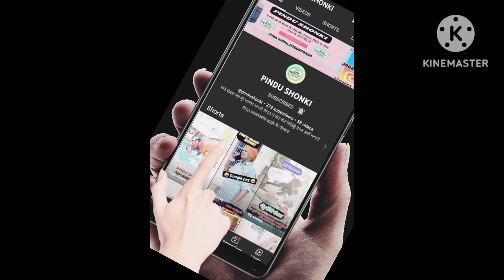goat for sela 🤭 ਰਾਜੂ ਕਹਿੰਦਾ ਚਰਨਾ ਸਰੇ ਦਾ ਠੱਗ ਬੰਦਾ ਹੈ ਦੇਖੋ ਵਿਡਿਉ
How to goat||40000 ਹਜ਼ਾਰ ਦੀ ਬੱਕਰੀ ਪਿੱਛੇ ਰਾਜੂ ਦਾ ਸੇਰੇ ਨਾਲ ਪੈ ਗਿਆ ਪੇਚਾ||#..pindu shonki#Live Sauda

bakra mandi
bakra mandi punjab
bakra mandi pakistan 2022
bakra mandi 2022 dehli
bakra mandi deonar
bakra mandi mumbai
bakra mandi Hyderabad
bakra mandi dehli
bakra mandi video
bakra mandi live
bakra mandi live
Pakistan bakra mandi 2022
Pakistan bakra eid mandi
Pakistan bakra 2022
Pakistan bakra crying
Pakistan bakra video
Pakistan bakra 314 kg
Pakistan bakra market
Pakistan bakra eid 2021
Pakistan goat market
Pakistan goat farm
Pakistan goat crying
Pakistan goat mandi
Pakistan goat cutting skills
Pakistan goat breeds
Pakistan goat price
Pakistan goat 2022
Pakistan goat farm 2022
Pakistan goat farm 2021
Pakistan goat farming in punjab
Pakistan goat farm official
Pakistan biggest goat farm
Pakistan main goat farming
Pakistan goat farm tando allahyar
top goat farm
top goat farming
top goat farming in India
top goat breeds in India
top goat breeds in Pakistan
top goat farm in th

👉 Thank you for wochcing video dahkna sukia 🙏🌹🌹🌹🌹🌹🌹
 HAMRA cahnnl  🆕 hai

Animals update
Update animals
goat farming in Punjab

bakra mandi live sauda

goat training

shaktiya

goat farming

bakra palan kese kare

tungwali bakri mela

bakra mandi

bawa goat farm

farming baba

live sauda

haidrabadi goat

bakra mandi tungwali
Ambala bakra mandi

Pakistan bakra mandi

bakri ke bachche

Cutting goats

sell goats

Han

Baird birds

animals update

Punjab Bakra mandi

Raju Dirba

Raju

goat cattng
ilti lana tv
shaktiya
dog cartoon for kids
goat farming
tungwali bakri mela
Cheap goats
shikari tv
bakra mandi
farming baba
live sauda
haidrabadi goat
bakra mandi tungwali
Ambala bakra mandi
Pakistan bakra mandi
bakri ke bachche
 Cutting goats
Animals
Tungwali bakra mandi